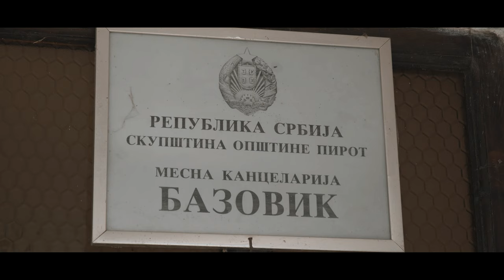Napred u prošlost - Bazovik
Selo Bazovik nalazi se levoj strani puta Pirot - Knjaževac. Selo je razbijenog tipa i sastavljeno je iz više zaseoka, sa karakterističnim nazivima. U okolini se nalaze mnoge iskopine koje svedoče o ranijim naseobinama čoveka na ovim prostorima...
Novinar: Nenad Paunović
Kamera i montaža: Stefan Ćirić (Produkcija Perun)